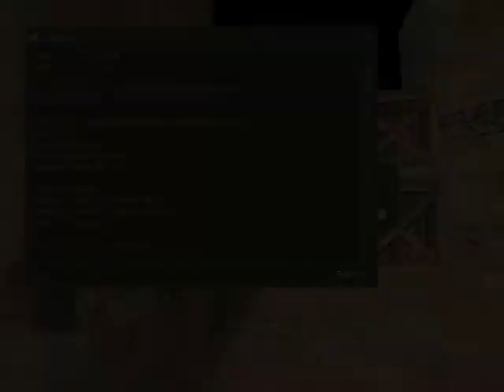masteRubeRpRO ozoSKILL vs godzilla behind wall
PRO :D :D :D